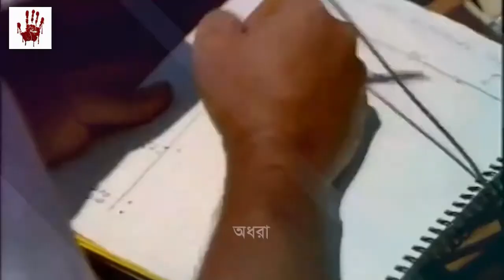পিলে চমকানো জায়গা Top 5 most dangerous places on Earth in Bangla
There are so many places in our world that you should visit once. Because everywhere you see different beauty. In addition to these places, there are many dangerous places on earth. There are some places inside those places that we ourselves have wasted. Maybe you don't want to go to all those most dangerous places. But people live in those places. They are living their lives there. Today we will know about top 10 list of  the most dangerous places in the world in this video. And I'll also try to find out if those places are really terrible.